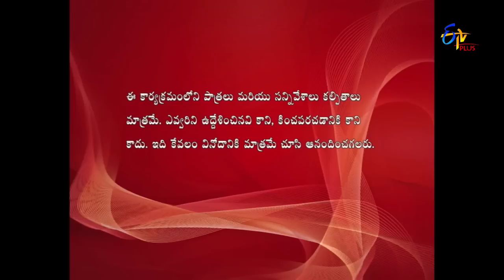Ammai Cute Abbai Naatu | "Gurthukosthunnai" | Web Episode 142 | ETV Plus